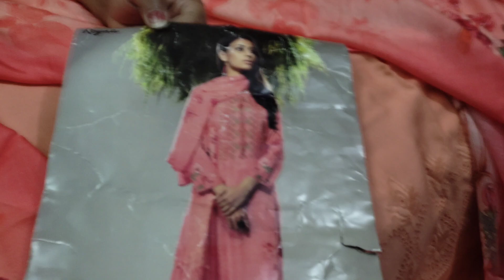Omtex Suits // order no. 7988264565 (11-2-22)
Today we are presenting you all with Omtex Suits // order no. 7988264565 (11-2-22)
DEALS IN
जैसे
- Jaipuri
- luckhnavi
- banarsi
-punjabi
- bandhani print
- Russian silk Masleen dupatta
-georgette
-fiona
-abudai silk
-crape
-crapesilk
-jam sattan
- sattan silk
-jam cotton
-linen
-cotton linen
-masleen silk
-krachi work
-ghota pati work
- Bombay silk
- Jaipuri handwork
-batik print Jaipuri
-shiffon
- chinon
-silk
- cotton
Address : PARIDHAN BOUTIQUE
PREMNAGAR
ROHTAK
M.No.7988264565